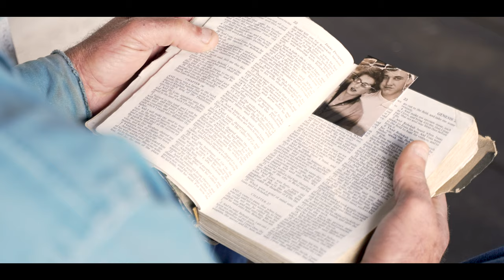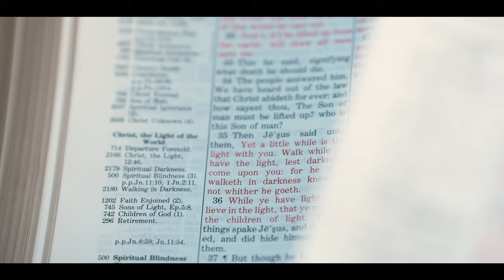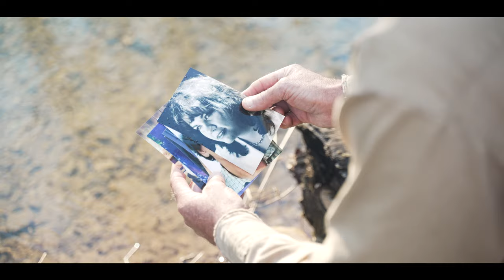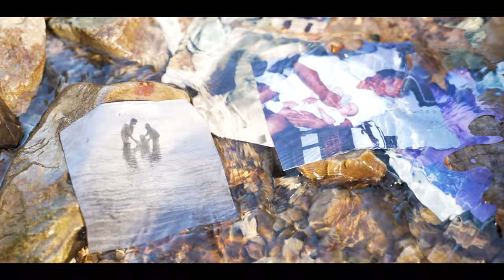Breath Away - Patricia Todd